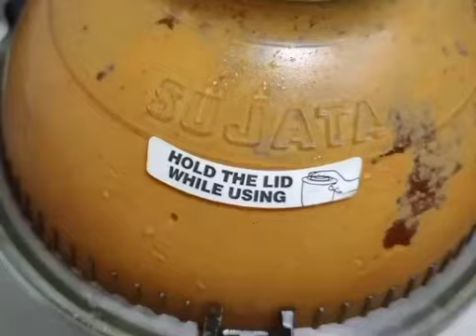Matar Paneer Recipe-Restaurant Style Matar Paneer-Easy Mutter Paneer, Make Paneer Homemade Paneer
Matar Paneer Recipe-Restaurant Style Matar Paneer-Easy and Quick Mutter Paneer Recipe